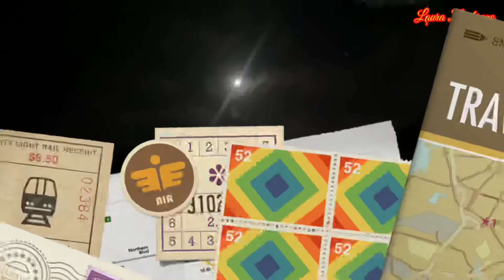Intento de ver la Super Luna llena 2020, viajamos a un mirador en Wollongong, Australia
Luna llena viajamos a un mirador en Wollongong, Australia.
Viajamos desde Sydney hasta un mirador en una montaña en Wollongong, aunque la cámara no hizo justicia, se apreció hermosa pero en esta ocasión no la pudimos captar, al menos les muestro un poco del atardecer y el camino donde si se pudo apreciar.